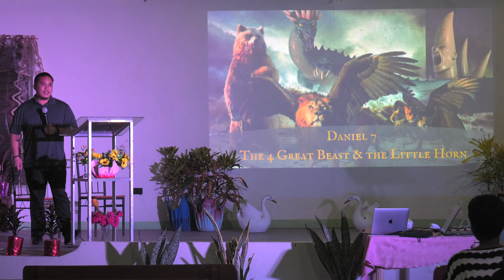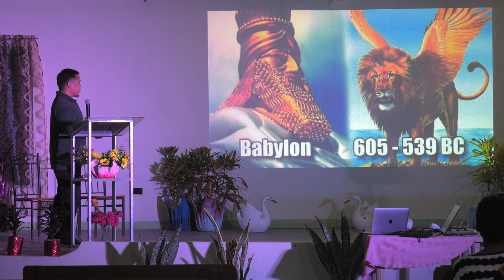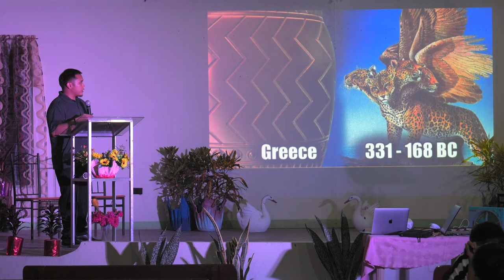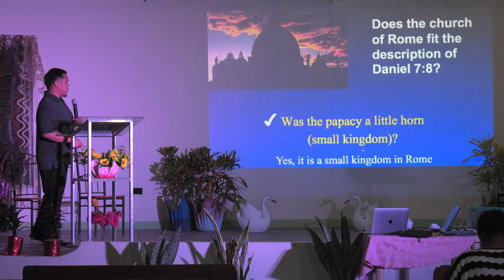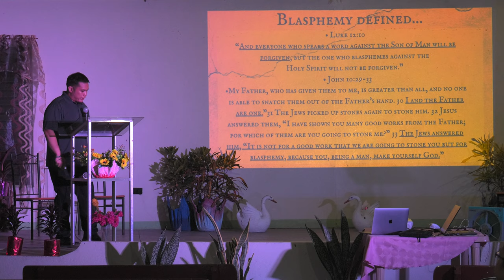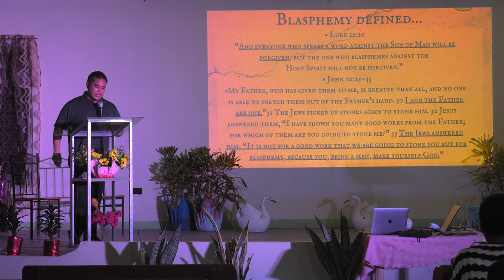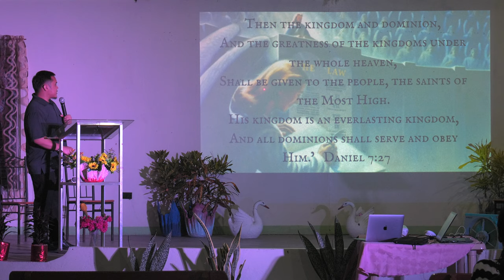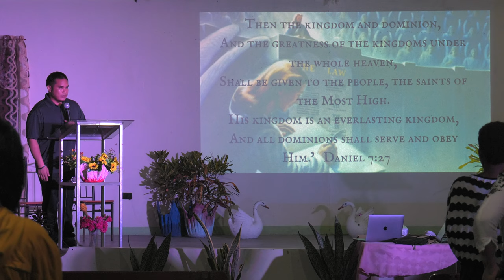Daniel 7 (The 4 Great Beast & the Little Horn)- Mike Magdadaro